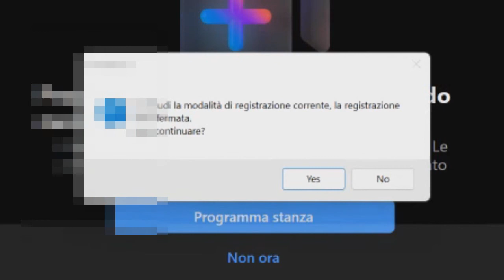163-IT LA LEGGE DEL CAMBIAMENTO. A tu per tu con anima. Meri Criscione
Letiza fa mille cose e mentre le fa ne pensa altre mille. Un'anima molto dinamica, desidera non perdere tempo in questa reincarnazione.
E' arrivata ad un punto particolare, però... desidera sapere qual'è la sua ''vera strada''
Un grande cambiamento è in attoin lei, lo sente lo percepisce e con questa sessione , anima, ci mette al corrente di come metterlo in atto nel qui e ora, nel presente.